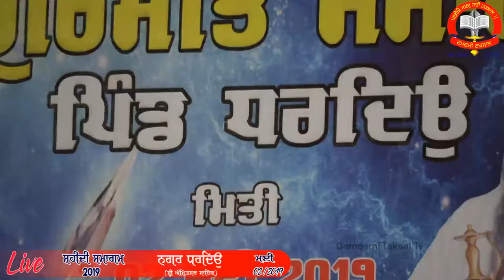02 May 2019 Nagar Dhardeo , Shaheedi Smagam 2019 Damdami Taksal Jatha Bhindran Mehta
ਦਮਦਮੀ ਟਕਸਾਲ ਦੇ 14ਵੇਂ ਮੁਖੀ ਅਮਰ ਸ਼ਹੀਦ ਸੰਤ ਗਿਆਨੀ ਜਰਨੈਲ ਸਿੰਘ ਜੀ ਖਾਲਸਾ ਭਿੰਡਰਾਂਵਾਲੇ ਤੇ ਜੂਨ 1984 ਦੇ ਸਮੂਹ ਸ਼ਹੀਦਾਂ ਸਿੰਘਾਂ ਦੀ ਯਾਦ ਵਿੱਚ ਹਰ ਸਾਲ ਦੀ ਤਰਾਂ ਚਲ ਰਹੀ ਸ਼ਹੀਦੀ ਸਮਾਗਮਾਂ ਦੀ ਲੜੀ ਦੇ ਸ਼ਹੀਦੀ ਸਮਾਗਮ ਸ਼ਹੀਦੀ ਸਮਾਗਮ ਨਗਰ ਧਰਦਿਉ (ਸ੍ਰੀ ਅੰਮ੍ਰਿਤਸਰ ਸਾਹਿਬ) ਵਿਖੇ ਸੰਤ ਗਿਆਨੀ ਹਰਨਾਮ ਸਿੰਘ ਜੀ ਖਾਲਸਾ ਭਿੰਡਰਾਂਵਾਲੇ ਮੁਖੀ ਦਮਦਮੀ ਟਕਸਾਲ ਗੁਰ ਇਤਿਹਾਸ ਦੀ ਕਥਾ ਸੰਗਤਾਂ  ਨੂੰ ਸ੍ਰਵਨ ਕਰਾਉਦੇ ਹੋਏ